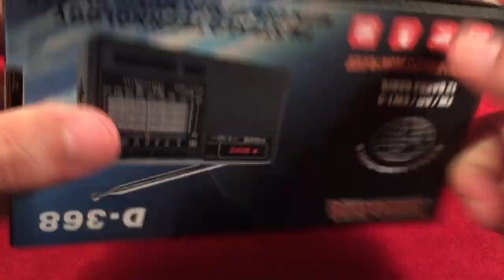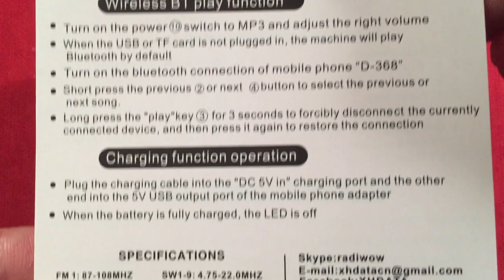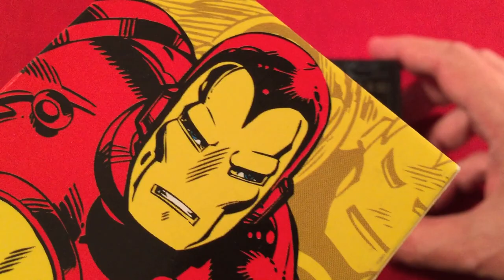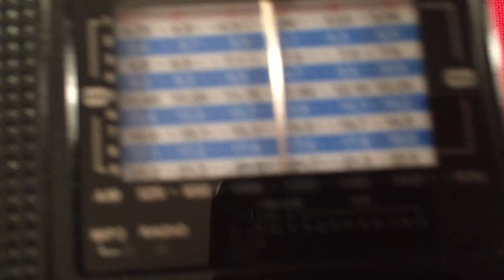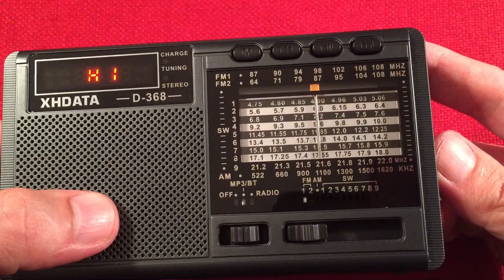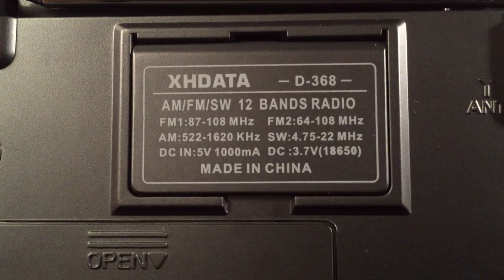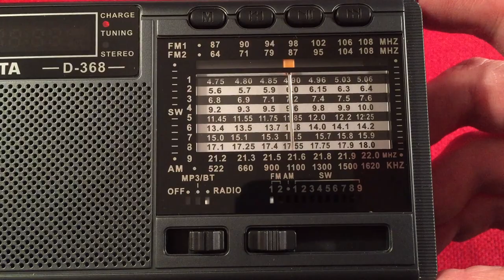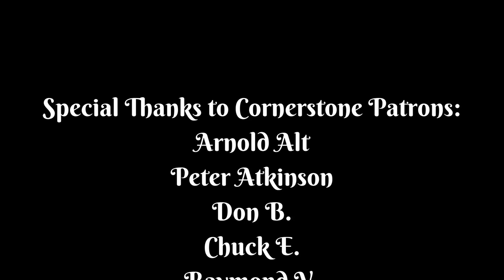XHDATA D-368 AM FM Stereo Shortwave BT MP3 Radio Review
The XHDATA D-368 AM FM Stereo Shortwave Portable Radio Includes Bluetooth, and a MP3 Player.  All of it runs on a replaceable 18650 battery.  Support for Micro SD, USB, Type C Charging, Excellent Speaker Audio, and Stereo Sound while Using Headphones all Leads to Reasons to Own this Radio.  Being around Twenty US Dollars Helps as Well.

▶ The XHDATA D-368 at Amazon

Features I like about the D-368:
Solid FM, and Shortwave Reception.
Speaker Audio is Pleasing, and Room Filling for a Small Portable.
Powered by an included 18650 Battery.
Simple Controls.
Quality Build.
Stereo Audio is Decent.  Expect Strong Mids, and Highs.
Tuning LED indicator.
MP3 Player.
Type C Charging Jack.
Accurate Dial.
Affordable.

Features that could be Added or Improved on:
Fix Missing Right Channel when Playing Stereo Music through the Speaker.
Add 10kHz Tuning on the MW band for US Residents.

Overall, this Radio is almost a Sure Thing.  But it falls short with the Right Channel Omission while using it as a Bluetooth Speaker or playing Stereo Tracks on the MP3 Player, plus 9kHz Tuning is Great if you don't live in the Americas.  Otherwise everything else about this Radio is Awesome.  I love having FM Stereo on Headphones, a solid rechargeable Power Source, Decent Shortwave Reception, MP3 Player is Perfect for Headphones, and Mono Playback on the Speaker.  If those problems mentioned above don't bother you, run out and get one today!

Special thanks go out to my Cornerstone Supporters:
Arnold Alt
Peter Atkinson
floredon
Jon B
Gary B
Don B
Paul B
Rita B
Eric C
Chuck E
Loretta J
Mac R
Bill W
Raymond V